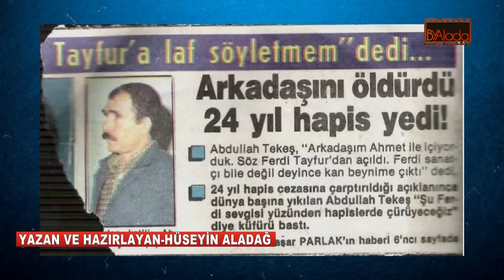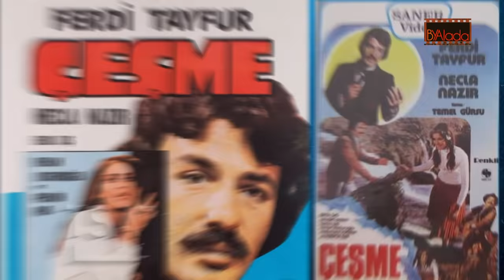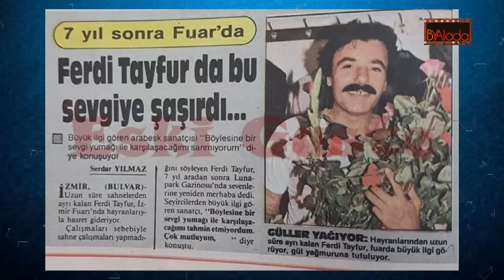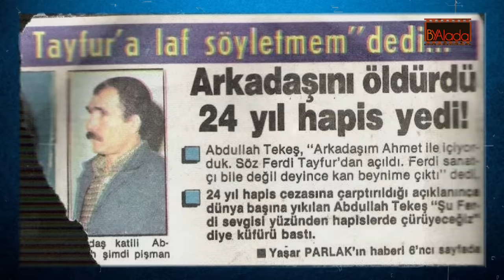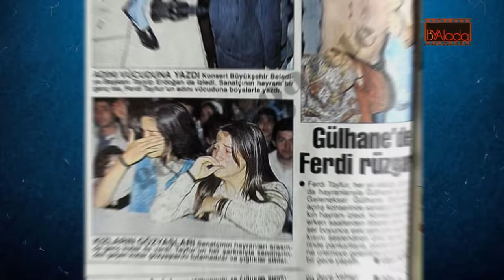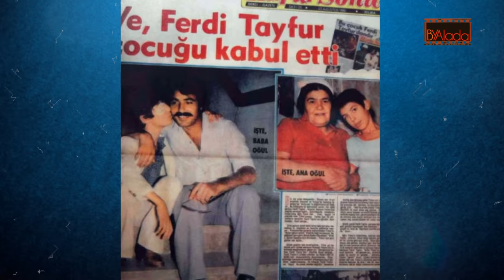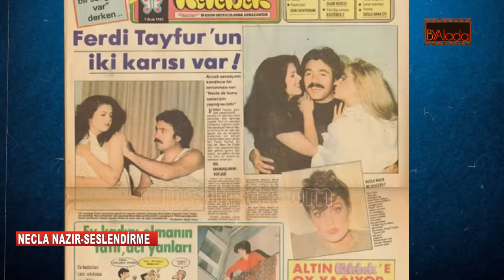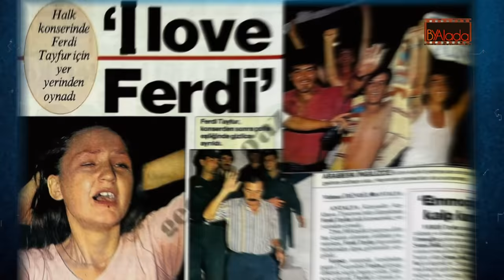(YENİ) FERDİ TAYFUR; Hayranlarının Uğruna Cinayet İşlediği Arabeskin Yaşayan Kralı...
ferditayfur ferditayfurşarkıları arabesk Eşine Az Rastlanır Bir Şöhret Hikayesinin Kahramanıydı Ferdi Tayfur, Kasetleri Rekor Kırıyor, Konser Alanları Hınca Hınç Doluyordu... Yeşilçam'ın Güzel Yıldızları Onunla Film Çevirmek İçin Sıraya Giriyordu. Ona Laf Söylendi Diye, Hayranlarının Uğruna Cinayet İşlediği Bir Yıldızdı Ferdi Tayfur...
Aşk Hayatı Da Şöhreti Gibi Fırtınalıydı, Çok Kadın Girdi Hayatına, Defalarca Baba Oldu...  Fırtınanın En büyüğünüyse Necla Nazırla Yaşadı...
Sadece Şöhret Ve Kadınlar Yoktu Hayatında, Öksüz Ve Fakir Olarak Başlayan Yaşamının Son Yıllarında Birçok Hastalıkla Mücadele Etti... Felç Geçirdi, Diyalize Girdi, Böbreklerini Kaybetti...Kaderin Bir Cilvesi Olsa Gerek, 13 Yaşında Tanıdığı Oğlu Onu Yeniden Hayata Bağladı...Yaşadıkları Adeta Arabesk Bir Film Gibiydi...
Hikayesi Kasım 1945'Te Adana'nın Yüreğir İlçesi Taşçı Köyünde Başladı...Kendi Anlatımına Göreyse 1946 Doğumluydu, Babası Askere Erken Gitsin Diye Yaşını Bir Yıl Büyük Yazdırmıştı... Şerife Ve Cumali'nin Tek Gözlü Yoksul Evinde Dünyaya Geldi.. Kendisine 6 Yaşındayken Zehirli Sıtmadan Ölen Ağabeyi Tayfur'un Adı Verildi... Babası Dublaj Sanatçısı Ferdi Tayfur'dan Etkilenip Adını Ferdi Tayfur Turanbayburt Yaptı...